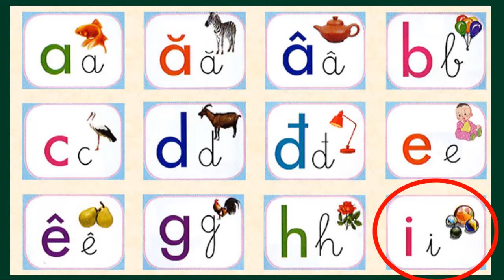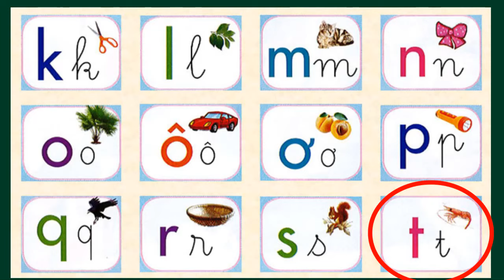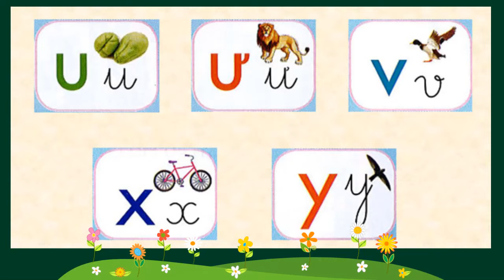Thanh nấm - Dạy bé học và tập đọc Bảng chữ cái tiếng việt phiên bản mới